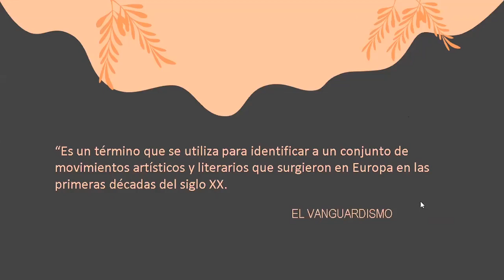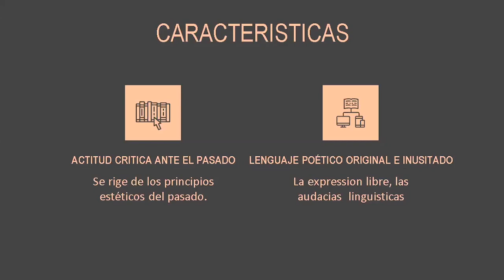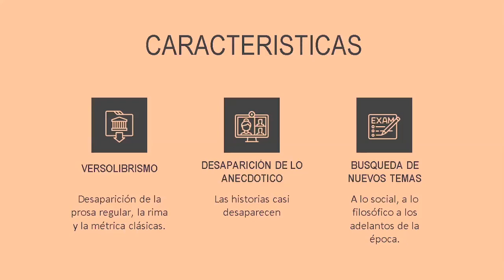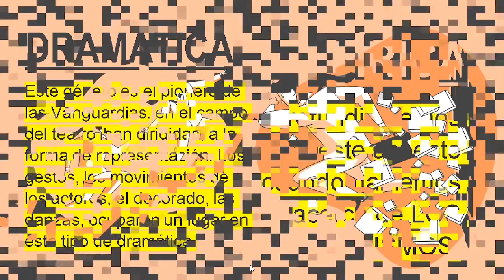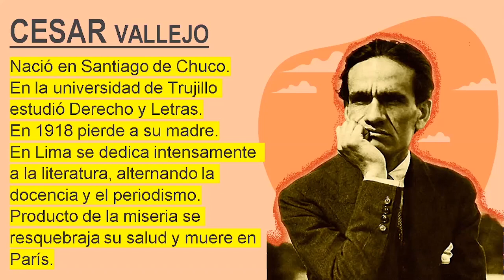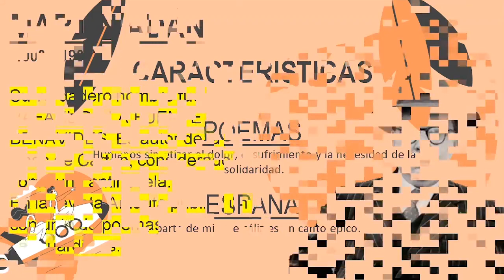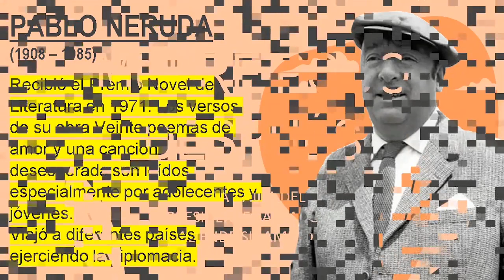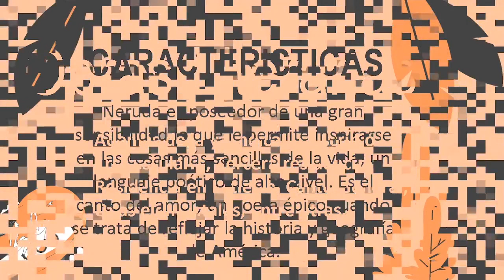Tema: El Vanguardismo Curso: Literatura 4 Grado: 4 de secundaria Fecha: 13/07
Tema: El Vanguardismo
Curso: Literatura 4
Grado: 4 de secundaria
Fecha: 13/07
Prof: Maria Elena Caycho Galarza